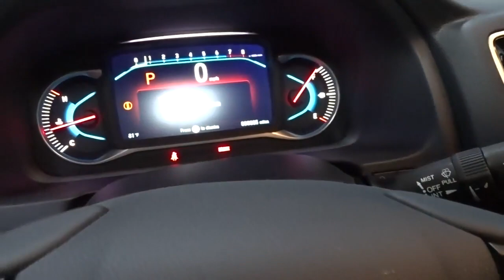2021 Honda Pilot Hillside, Newark, Union, Elizabeth, Springfield, NJ 216991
2021 Honda Pilot available in Hillside, New Jersey at Route 22 Honda. Servicing the Newark, Union, Elizabeth, Springfield, NJ area.

The Smart Way To Buy! Are you tired of hidden fees and bogus rates ruining your search process? Now there's a way to avoid all of the nonsense. Introducing the smart way to buy from Route 22 Auto's. The advantages of the smart way to buy are endless. There is no pressure throughout your search. You can finally feel at ease when purchasing a car. Since there are no hidden fees, there are no surprises or gimmicks revealed when you finally make a decision. Route 22 Autos salespeople are direct and value your time, so there is no back and forth or confusion. They know it's necessary for you to feel comfortable during the buying process and want to be trusted. The smart way to buy is smart for a reason. The team at Route 22 Auto's does Internet research every day to discover the right price for you. They make sure to look at competitors' pricing and numbers from industry experts so you can feel confident that you're getting the best offer possible. The main factors that contribute to your final cost are market value, product availability, days' supply in the market and the product age, color and equipment. It's easy to feel secure with the smart way to buy. Want more room? Want more style? This Honda Pilot EX-L is the vehicle for you. There's a level of quality and refinement in this Honda Pilot EX-L that you won't find in your average vehicle. This vehicle has an added performance bonus: AWD. It improves handling on those winding back roads, and gives you added safety and control when driving through wet and snow weather conditions. You've found the one you've been looking for. Your dream car.
Radio w/Seek-Scan, Clock, Steering Wheel Controls and Voice Activation,Radio: 215-Watt Audio System -inc: 7 speakers, subwoofer, 8 display audio w/high-resolution electrostatic touch-screen and customizable feature settings, 2.5-amp USB smartphone/audio interface front console (1 port), Bluetooth HandsFreeLink, Bluetooth streaming audio, MP3/auxiliary input jack, Radio Data System (RDS), Speed-Sensitive Volume Compensation (SVC), 2.5-amp USB charging port in center console (1 port) and 2nd row (2 ports), HondaLink, CabinControl remote compatibility, Apple CarPlay integration, Android Auto integration, SMS text message function (Compatible w/select phones w/Bluetooth, Your wireless carrier's rate plans apply, State or local laws may limit use of texting feature, Only use texting feature when conditions allow you to do so safely.), SiriusXM radio (SiriusXM services require a subscription after any trial period, If you decide to continue your SiriusXM service at the end of your trial subscription, the plan you choose will automatically renew and bill at then-current rates until you call SiriusXM at 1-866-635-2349 to cancel, See our customer agreement for complete terms Fees and programming subject to change, Available in the 48 contiguous United States and D.C, SiriusXM and all related marks and logos are trademarks of SiriusXM Radio Inc, and HD Radio,2 LCD Monitors In The Front,Fixed Antenna,Compact Spare Tire Stored Underbody w/Crankdown,LED Brakelights,Power Liftgate Rear Cargo Access,Steel Spare Wheel,Black Bodyside Cladding and Black Wheel Well Trim,Chrome Grille,Body-Colored Front Bumper w/Black Rub Strip/Fascia Accent,Body-Colored Door Handles,Fixed Rear Window w/Fixed Interval Wiper and Defroster,Galvanized Steel/Aluminum Panels,Wheels: 18 Machine-Finished Alloy,Express Open/Close Sliding And Tilting Glass 1st Row Sunroof w/Sunshade,Deep Tinted Glass,Chrome Side Windows Trim and Black Front Windshield Trim,Speed Sensitive Variable Intermittent Wipers,Clearcoat Paint,Body-Colored Rear Bumper w/Black Rub Strip/Fascia Accent,Body-Colored Power w/Tilt Down Heated Side Mirrors w/Manual Folding and Turn Signal Indicator,Front Fog Lamps,Auto On/Off Projector Beam Led Low Beam Daytime Running Auto High-Beam Headlamps w/Delay-Off,Tailgate/Rear Door Lock Included w/Power Door Locks,Lip Spoiler,Tires: 245/60R18 105H AS,HVAC -inc: Underseat Ducts, Headliner/Pillar Ducts and Console Ducts,Manual Tilt/Telescoping Steering Column,Proximity Key For Doors And Push Button Start,Door Mirrors,Heated Front Bucket Seats -inc: 10-way power driver's seat adjustment, power lumbar support, 2-position memory, 4-way power passenger's seat adjustment and head restraints at all seating positions,Distance Pacing,Full Carpet Floor Covering -inc: Carpet Front And Rear Floor Mats,Front Center Armrest and Rear Center Armrest w/Storage,Driver And Passenger Visor Vanity Mirrors w/Driver And Passenger Illumination,Pa